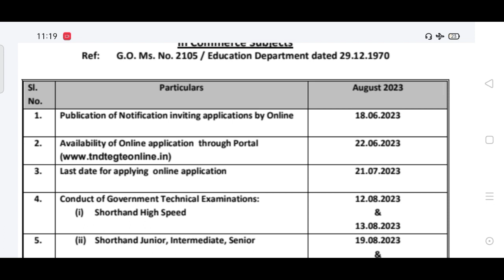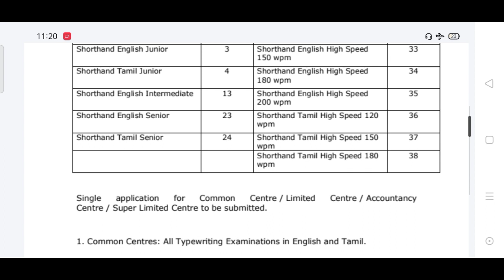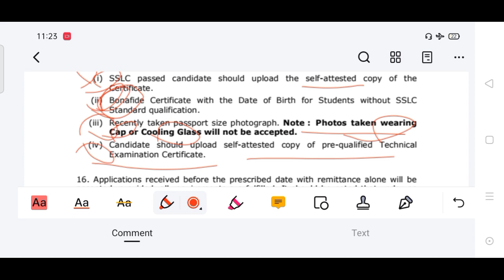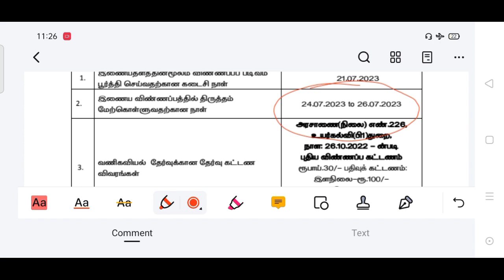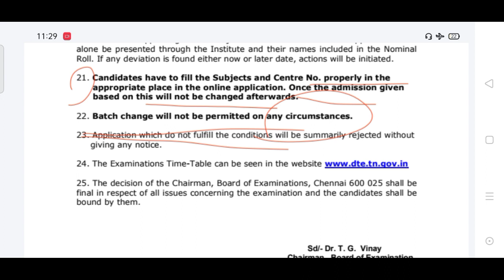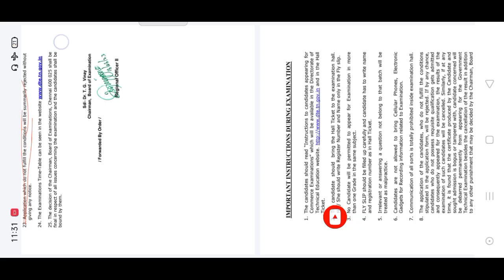Shorthand notification August 2023 | tn dote new updates